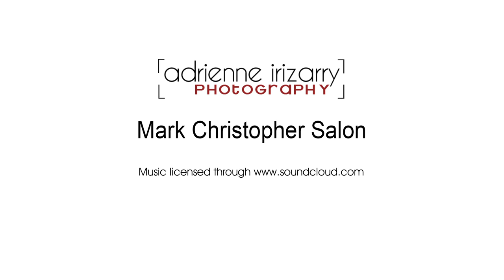Cooking in the Kitchen with Kathy - Part 1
Kathy Wakile of Real Housewives of New Jersey shows Dining Out Nj's Robyn Levy how to make one of her favorite appetizers, a quince jelly and taleggio cheese with fresh pear Bruschetta.